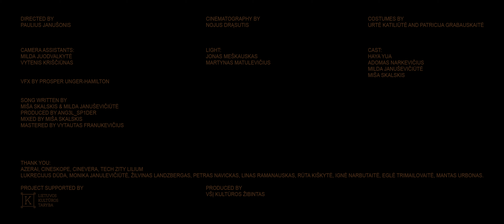Liudmila - Cold Shower Rave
Directed by Paulius Janušonis
ツ
Cinematography by Nojus Drąsutis
Costumes by Urtė Katiliūtė and Patricija Grabauskaitė
VFX by Prosper Unger-Hamilton
Camera assistants: Milda Juodvalkytė, Vytenis Kriščiūnas
Light: Jonas Meškauskas, Martynas Matulevičius
Cast: Haya Yua, Adomas Narkevičius, Milda Januševičiūtė, Miša Skalskis
𝘄𝘄𝘄.𝗹𝗶𝘂𝗱𝗺𝗶𝗹𝗮.𝗹𝘁
𝗹𝗶𝘀𝘁𝗲𝗻:
Azerai, Cineskope, Cinevera, Tech Zity Lilium
Lukrecijus Dūda, Monika Janulevičiūtė, Žilvinas Landzbergas, Petras Navickas, Linas Ramanauskas, Rūta Kiškytė, Ignė Narbutaitė, Eglė Trimailovaitė, Mantas Urbonas.
𝗽𝗿𝗼𝗷𝗲𝗰𝘁 𝘀𝘂𝗽𝗽𝗼𝗿𝘁𝗲𝗱 𝗯𝘆:
Lithuanian Council for Culture